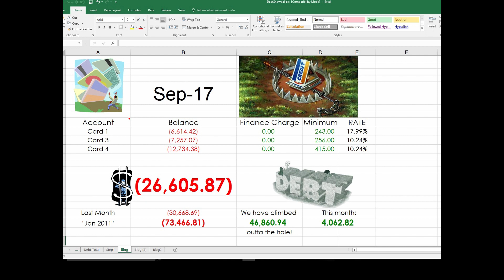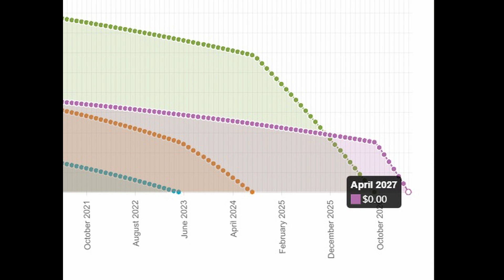Debt Snowball June-September Update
Acting Our Wage #82